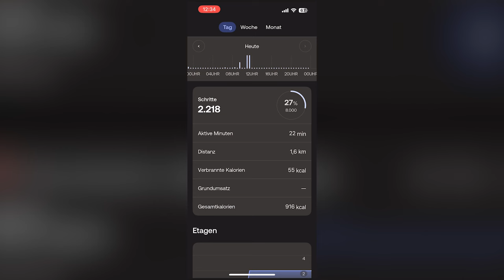Withings ScanWatch 2 - die beste Apple Watch - Alternative?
In diesem Video gehen wir detailliert auf die Withings ScanWatch 2 ein. Ihr erfährt alles über die Funktionen und Eigenschaften dieser Smartwatch, einschließlich der Herzfrequenzüberwachung, des Schlaf-Trackings und der Körperzusammensetzungsmessung. Das Video beinhaltet auch Informationen über das Design und die Benutzerfreundlichkeit der Uhr, sowie persönliche Erfahrungen und meine Meinungen zur Smartwatch.

Die Withings ScanWatch 2 günstig kaufen
Cooles Lederarmband für deine Scanwatch 2

Kapitel:
00:00 Intro
00:25 Design & Verarbeitung
01:10 Gesundheitsfeatures
01:54 Akkuleistung
02:13 Fazit

Mein Equipment:
► Beste Kamera (Sony A7 III)
► Weitwinkelobjektiv (Sigma 20mm)
► 1. Mikrofon (Rode GO)
► 2. Mikrofon (Rode VideoMic)
► Günstiges, gutes Stativ
► Bestes Licht (Elgato Key Light Air)